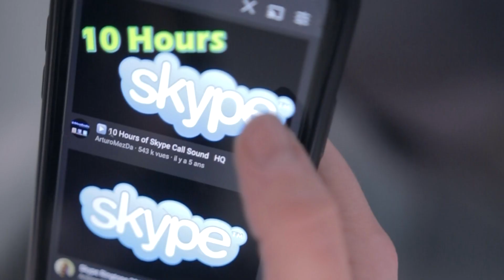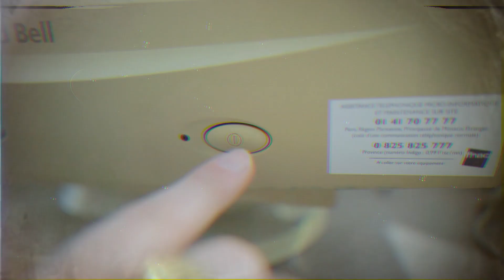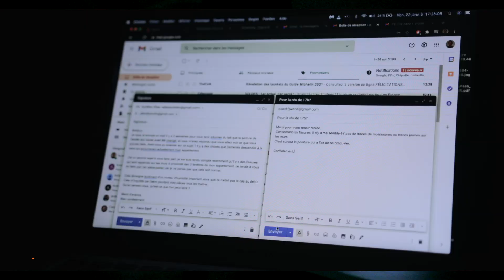LE TÉLÉTRAVAIL : Ce que pensent les gens #4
Le télétravail... en cette période si spéciale, tout le monde est concerné ! Et souvent, de nombreux clichés naissent dans la tête des gens...

Réalisation :
Aurélien Elias : réalisation, écriture & montage
avec l'aide de Léa Soro

Acteurs :
Emma NUNES : Personnage principal
Cindy BOUCHER : Collègue 1
Julie KONG LY DEMORY : Collègue 2
Florian LUSSAGNET : Le collègue qui a la fibre
Aurélien ELIAS : Le voisin
Aymeric PICHOT : Le patron
ROMÉO KONG LY DEMORY : Le petit-frère
Clara DANO : La collègue qui suit la série